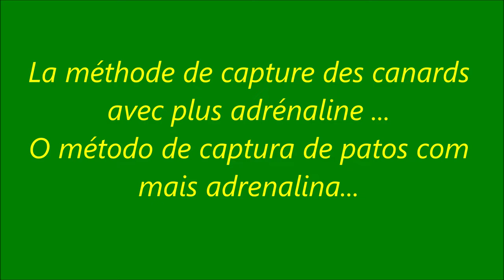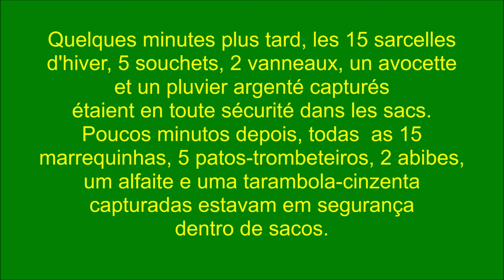Canon filets à EVOA, Février 2022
Canon lance filet pour capturer canards et vanneaux, à EVOA, en Février de 2022
Redes de canhão para captura de patos e abibes, no EVOA, em fevereiro de 2022
Cannon netting for duck and lapwing capture, at EVOA, on February 2022